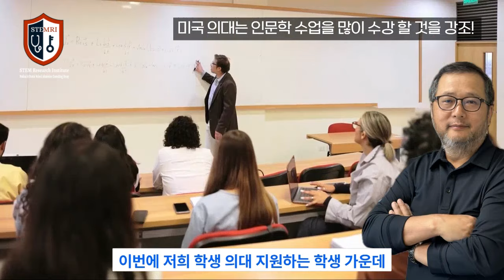미국 의대는 인문학 수업을 많이 수강 할 것을 강조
미국 의대 진학! 어려운 것만은 아닙니다.
미국 의대, 치대, 약대 진학 전문 스템 연구소와 함께 하세요!

📞 전화문의 (KR) 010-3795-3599, 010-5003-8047

Paul S. Chung, Ph.D
CEO | Head Consultant
-STEM RI 컨설팅 그룹 대표
-전 미 해군 연구소 연구원 (Naval Research Lab)
-전 메리마운트 대학 교수

Consultants
-David Chung (MD), Eric Kim (MD)
-Justin Park (MD), IK Jun (MD)
-Daniel Choo (MD), Peter Park (MD)
-Thomas Nyirenda (MD), Michelle Kim (DO)
-Christina Choi (DO), Jessica Jeong (DDS),
-Hailey Noh (DDS), Jonathan Chung (Pharm. D)